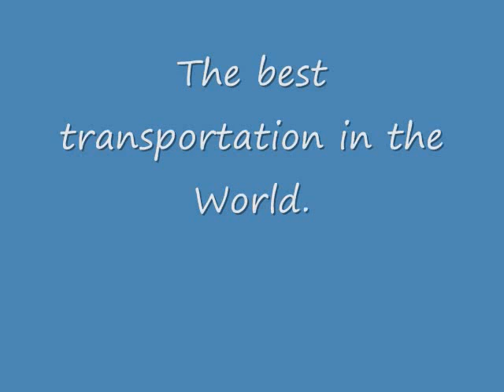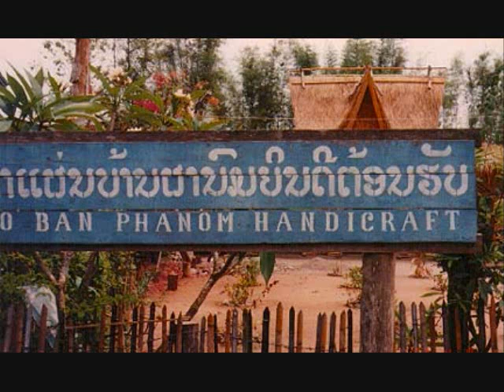ຄວາມພະຍາຍາມຢູ່ໄສຄວາມສໍາເລັດຢູ່ຫັ້ນ Kaum Pa Ya Yam U Xai Kaum Xum Det U Hun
ຄວາມພະຍາຍາມຢູ່ໄສຄວາມສໍາເລັດຢູ່ຫັ້ນ